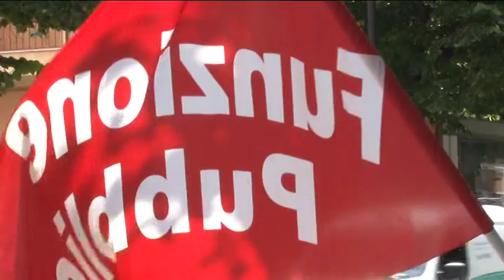Consorzi bonifica Sit in di protesta per il mancato rinnovo del contratto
180 lavoratori dei consorzi di bonifica in protesta per il mancato rinnovo del contratto. Questa mattina le sigle sindacali hanno presidiato il palazzo della regione di Pescara per chiedere un incontro con le isituzioni e rimodulare i salari dei lavoratori che hanno chiesto un aumento del 6% in busta paga.